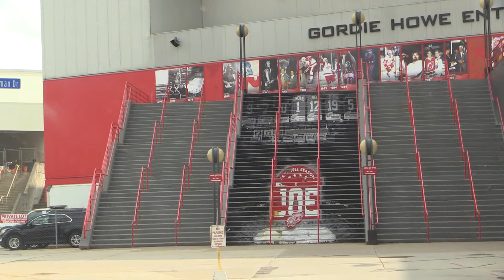West Fort Street Southwest Detroit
Plenty of the small businesses such as party stores, etc., have been shuttered. I haven't got a straight answer as to why.